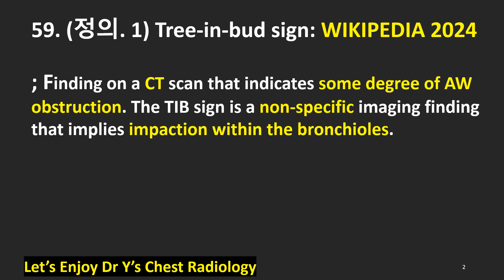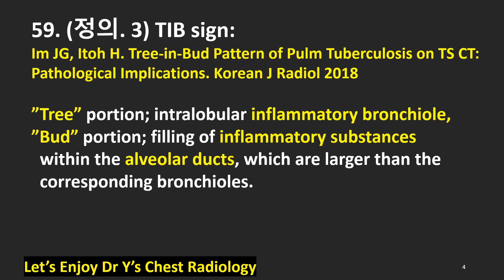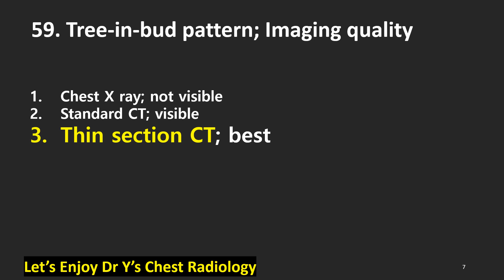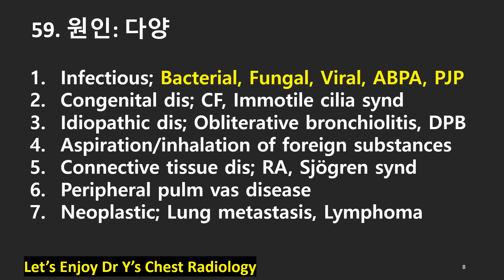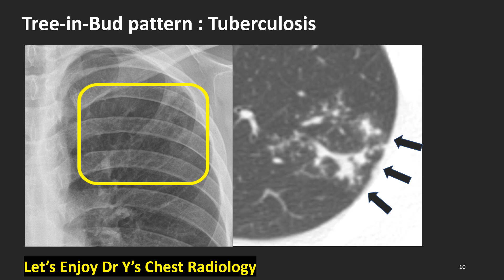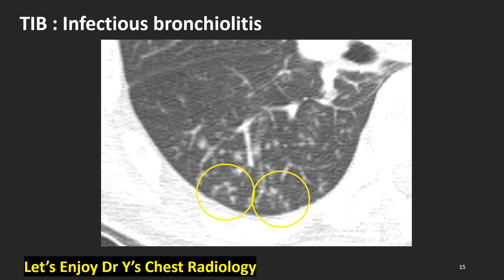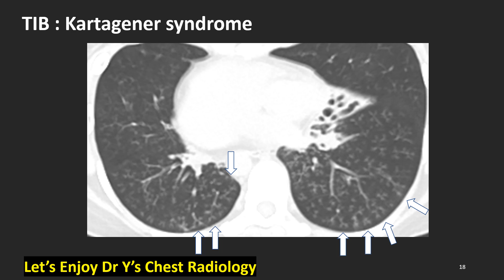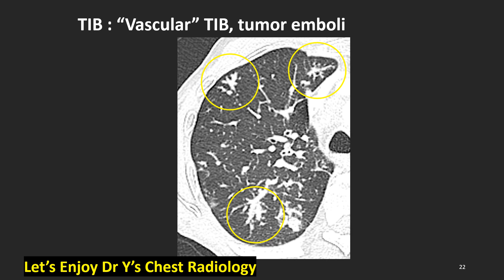59#Tree in bud sign pattern#TIB pattern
59#Tree in bud sign pattern#TIB pattern 나뭇가지새싹 나뭇가지발아싸인 흉부영상 가슴엑스레이 폐암진단 폐암사진 닥터와이폐영상 胸部X線 肺浮腫 Dr Y Chest Radiology#chestxray#lungcollapse#폐허탈#肺虛脫